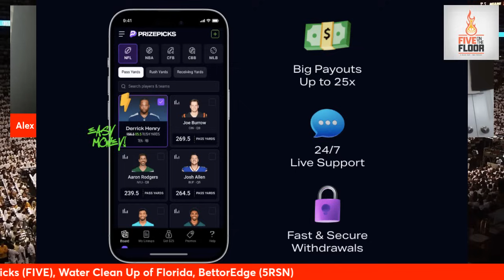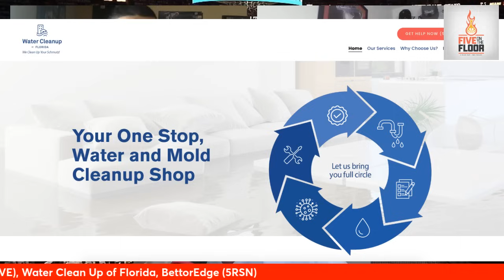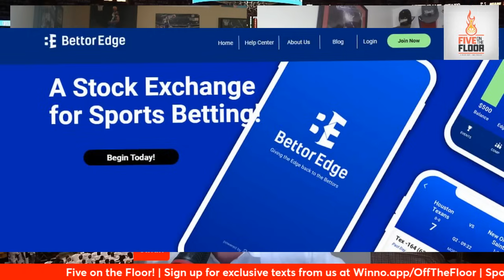Miami Heat: Time to panic about Dame Lillard? | Five on the Floor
After a lot of optimism, Miami Heat fans freaked out on social media Friday about rumors of other teams (notably Toronto) swooping in and getting Dame Lillard. Is it reasonable to panic? Should the Heat capitulate and go all in? Would Portland deal with them anyway? Ethan Skolnick, Greg Sylvander and Alex Toledo try to settle nerves, some of which are their own.